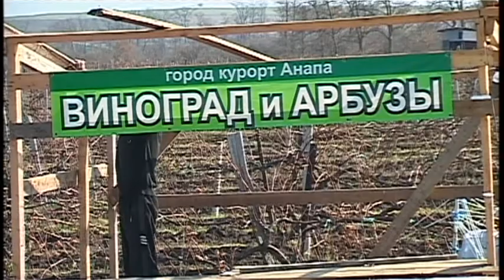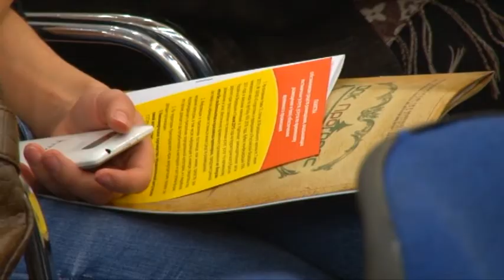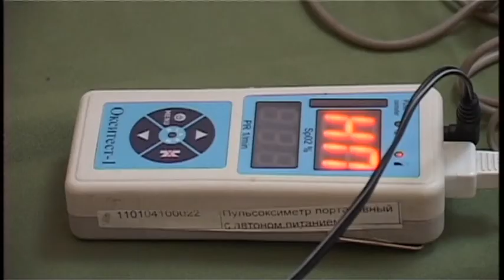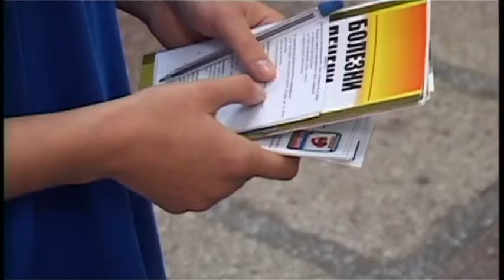Новости "Анапа Регион" от 5 ноября 2014 года